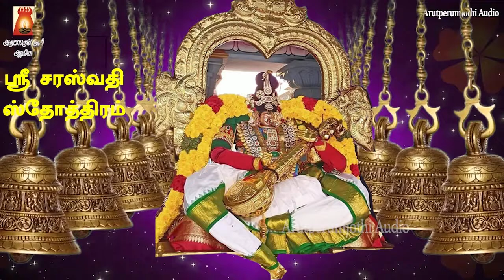2023 சரஸ்வதி பூஜை ஸ்பெஷல் | கல்வி செல்வம் வெற்றிகள் ஆகியவை தரும் | ஸ்ரீ சரஸ்வதி ஸ்தோத்திரம்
சரஸ்வதி பூஜை ஸ்பெஷல் 2023 | நவராத்திரி 9ஆம் நாள் | ஸ்ரீ சரஸ்வதி ஸ்தோத்திரம் |மிக சக்தி வாய்ந்த மந்திரம்